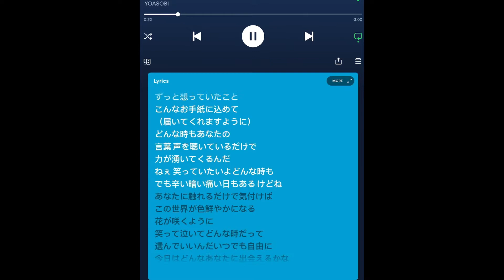PS4 X PS5 || a controller montage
Credits to the thumbnail maker make sure to sub to him